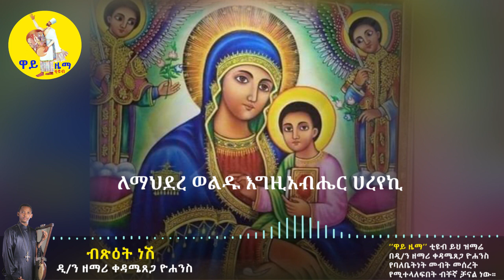"ኩሎሙ"ብፅዕት ነሽ-ዲ/ን ቀዳሜጸጋ ዮሐንስ አዲስ ዝማሬ